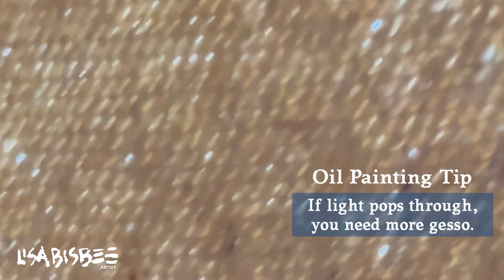Will your oil painting last 50 years? Or deteriorate? You needs a gesso foundation.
Will your painting last 50 years? Or will the canvas deteriorate? In the game of longevity, your oil painting needs a gesso foundation, protect your canvas from oil paint.

I just spent $30 and 2-hour of time painting 2 layers of gesso. I turn the canvas over and look for the light specs reaching through the parts of canvas where it needs more gesso. I see some light specs, so I know that I need another coat of gesso. Unless you protect the canvas with gesso, the oil paints will eat the canvas fibers after 50 years. The fabric will become brittle and flake off. Why does this matter? When your children's children look at your painting, you would want them to see it as beautiful as the day that you created it.

ABOUT the artist Lisa Bisbee

Lisa Bisbee creates beauty and inspirational art for you to enjoy. Where art does not exist, life is bland, stark and depressive. Liven up your life with fresh contemporary paintings by Lisa Bisbee. Fill up your office or lobby with unique pieces to showcase how innovative your company is thriving. Imagine a long days work, opening the door to a treasured piece of art that you love. Adorn your hallways, living area, sunroom or beach house with peaceful or exciting original art by Lisa Bisbee. Add flair with small original works on your yacht or mountain cottage. Lift up your spirit. Spark a conversation about art to build connections, "What do you think about that piece of artwork, some imagination, eh?"

Lisa Bisbee paints almost daily, using oils on canvas. Her subject matter is focused into three courses: representational, abstract and figurative. She has sold hundreds of original pieces to private collectors.

Using reference photos during her travels, she creates representational art illustrating her memory in the majority of her artwork. Using bold strokes and texture, the depiction is a gestural expression. Lisa explains, “The end result is a representational painting, and the best part is within it, I can remember the details of my environment when I took the photo.” For example, a coffee cup will trigger her memory of the long walk to the cafe, how hot the morning was, who she was with, the accent of the waiter, the conversation over the table and more.

In her “Jazz” series, the non-objective abstracts are diverse in method. Geometric forms, highly-blended contrasting colors, thick impasto texture and thin glazes all play a part in Lisa’s creations. In the “Cave Stories” body of work, Lisa’s figurative work is both abstract and representational sometimes depicting scenes of people gathering, dancing or storytelling.

Her successful career as an artist began with earning a BFA at Savannah College of Art and Design (SCAD) where she learned the principles and elements of design.